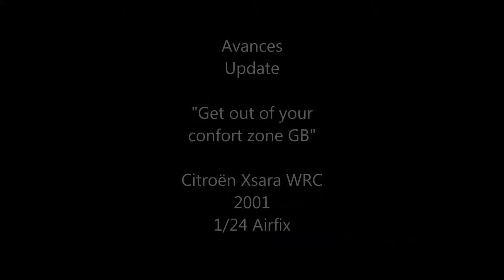1 Avance Citroën Xsara WRC 2001 1/24 Airfix "Get out of your comfort zone" GB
Avances en el primer kit para el grupo "Get out of your comfort zone"

Update in my first entry for the "Get out of your comfort zone" GB